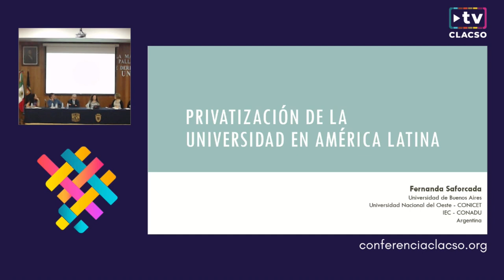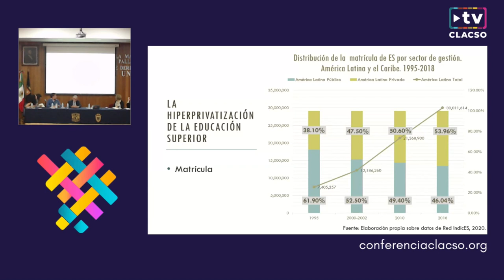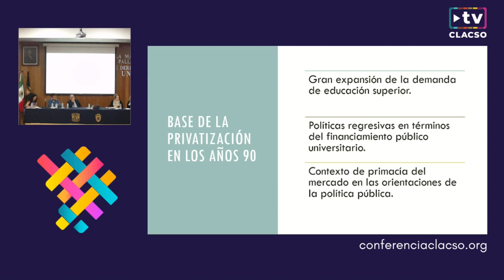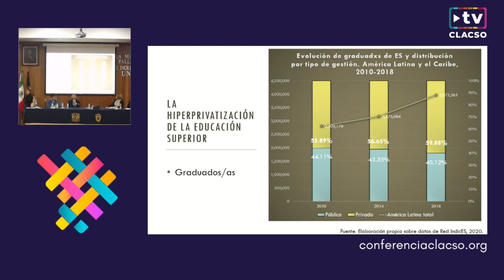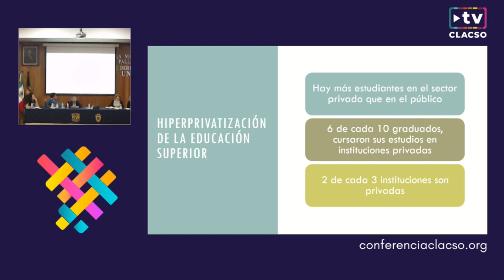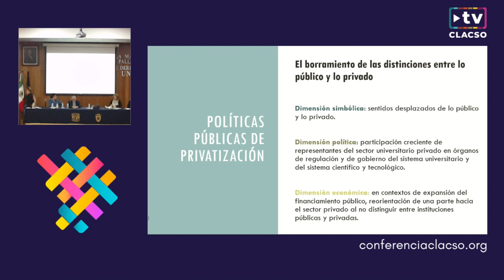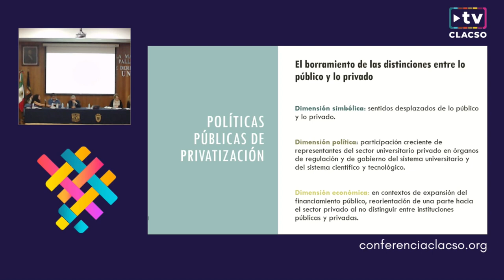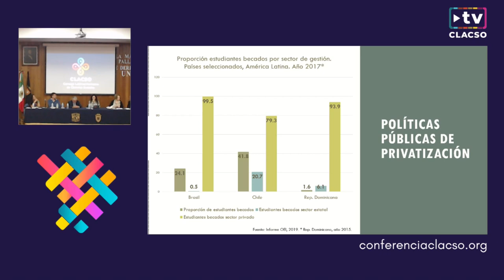Privatización y mercantilización de la universidad. Estudios y estrategias.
Campaña Latinoamericana y Caribeña por la Democratización de la Educación Superior y el Conocimiento

Foro "Desafíos de la Educación Superior en América Latina y el Caribe"
JU 09/06 » 17:00 a 18:30 hs | Facultad de Derecho - UNAM [Aula Magna Dr. Jacinto Pallares]
Panel | Eje 8: Derecho a la educación, políticas públicas y alternativas pedagógicas

Panelistas
Dalila Andrade Oliveira - Faculdade de Educação. Universidade Federal de Minas Gerais. Brasil
Fernanda Saforcada - Universidad de Buenos Aires - Universidad Nacional del Oeste. Argentina
Jesús Juárez Reyes - Campaña Latinoamericana por el Derecho a la Educación. México
Roberto Escalante - Secretario General de la Unión de Universidades de América Latina y el Caribe - UDUAL
Sofía Irene Thisted - Secretaría de Investigación y Posgrado. Facultad de Filosofía y Letras. Universidad de Buenos Aires. Argentina
Yamile Socolovsky - Instituto de Estudios y Capacitación, Universidad Nacional de La Plata. Argentina